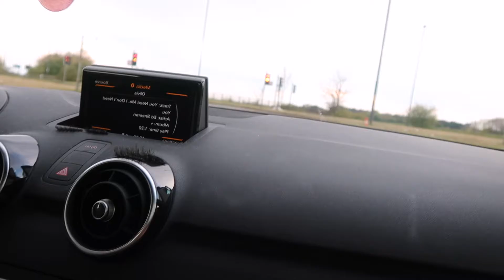BOURNEMOUTH BOUND | VLOG | Liv & Fran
Sending all of our love to our subscribers we hope you enjoy our video and seeing what we got up to on May bank holiday lol.

Shoutout to Elsa and Eleanor for starring on the vlog, they will be back on the channel again soon.